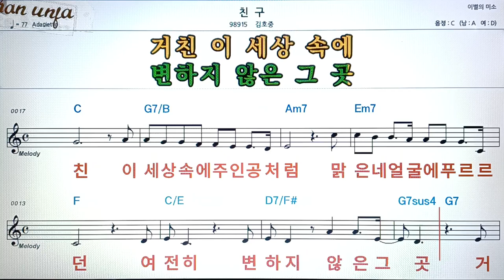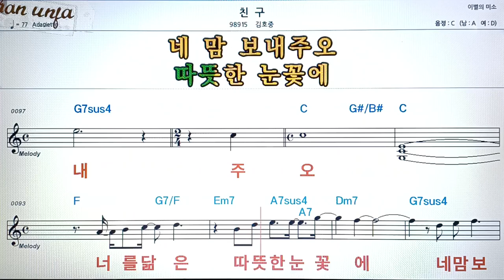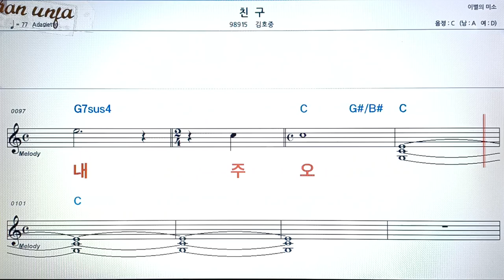친구/김호중👍악보, 코드,가사,Karaoke*가라오케 반주